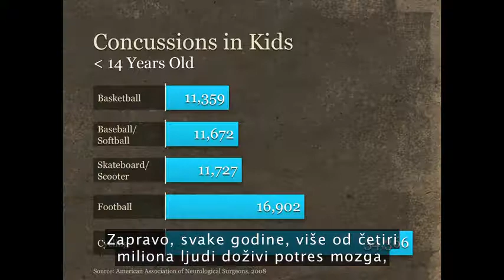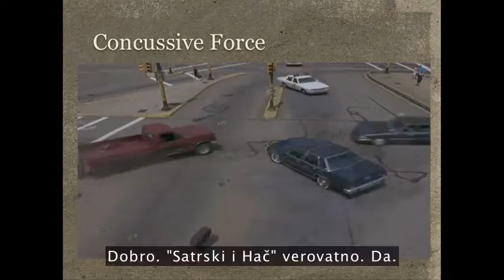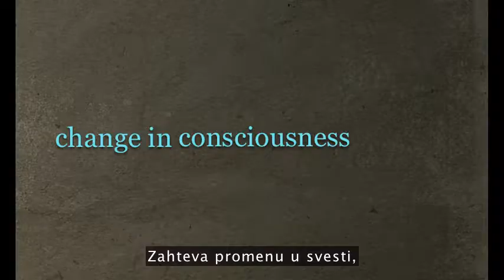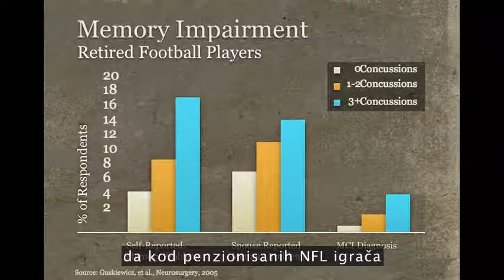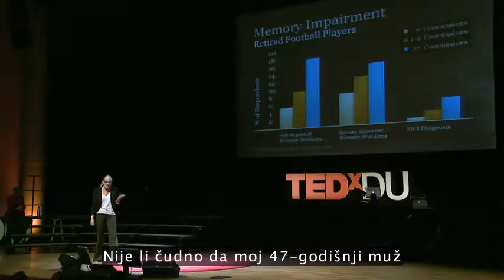Zaštita mozga protiv potresa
Neuropsiholog Kim Gordžens pokazuje kako bolje da zaštitimo naše mozgove protiv rizika od potresa -- na način na koji možemo da nateramo decu da nose kacige.

Posetite i pridružite nam se!